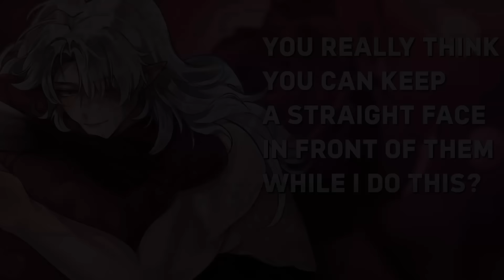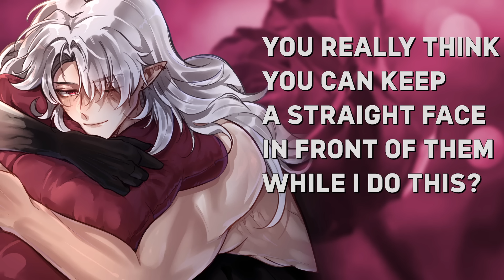✧ [Spicy] Your Bully can't resist marking you as his! ✧ Spicy Boyfriend ASMR ✧ ~ 🍷🤍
- ʟɪɴᴋꜱ -

- ᴛᴀɢs -

✧ ᴀʀᴛ: Inkpire | 🔞
✧ 📽️ ᴄʟɪᴘs

- ᴄʀᴇᴅɪᴛ -

✧ sᴄʀɪᴘᴛ: @iceboyo